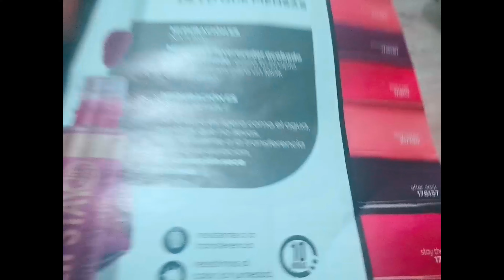AVON POWERSTAY LÍQUID STAIN ll Power Stay Long-Lasting Lip Stain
🌸Think all liquid lip tints are drying, heavy and uncomfortable? Put Power Stay Lip Stain to the test. Its bare-lip feel has a fresh, water-light texture that feels comfortable, never heavy or dry and its softly-diffused look gives a flattering flush of silky colour that will enhance your natural lip tone. Plus it's got some serious staying power - 10 hours of passion-proof colour to be precise! So whatever your passion, put this liquid lip stain to the test.🌸

🌸Product specification:
• Comfortable, bare-lip feel.
• Satin-matte finish, softly-diffused look.
• 10 hours of serious staying power.
• 8 flattering shades.

🌸How to use me:
With an ultra-precise tip to lay down the perfect dose of mess-free lip tint, simply sweep over your lips. For sheer coverage apply 1 layer or build more layers for your favourite, lasting lip stain look.

Here is my Gcash number also : 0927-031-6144
Or you can also send on this address :  Calle de rodas 5,1º5, 28005 MADRID, SPAIN

So Much Apreciated your love and support guys! :)